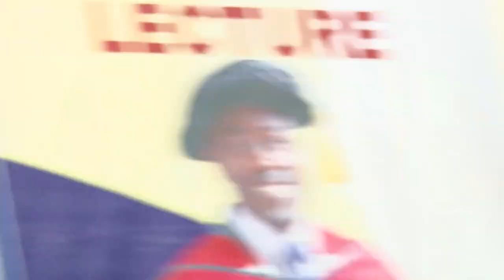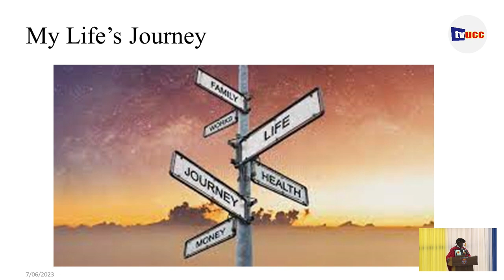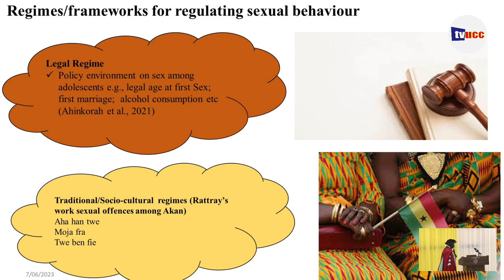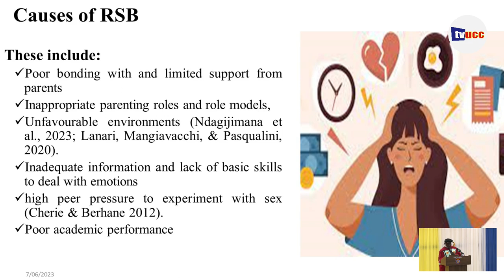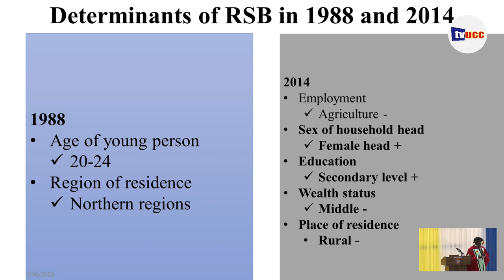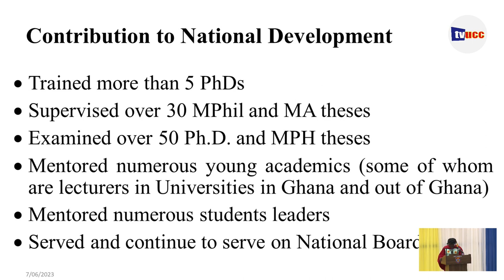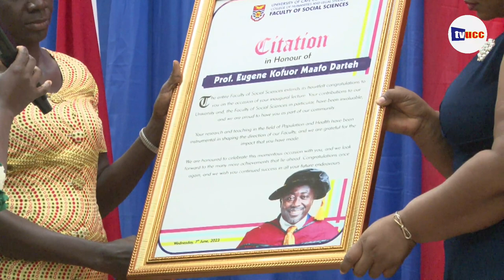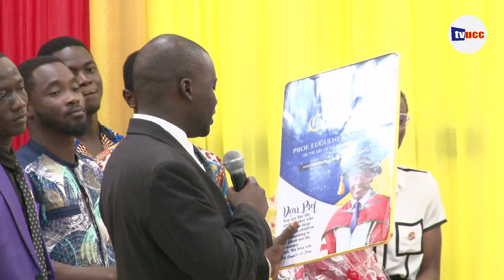INAUGURAL LECTURE BY PROF. EUGENE K. MAAFO DARTEH, UCC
''EATEN(ING) THE 'FORBIDEN' FRUITS: REFLECTIONS ON RISKY SEXUAL BEHAVIOURS AMONG YOUNG WOMEN IN GHANA OVER THE LAST 3 DECADES''

Find us on our other social media platforms